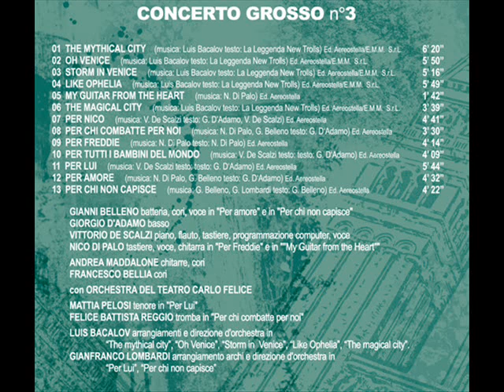La Leggenda New Trolls - Storm in Venice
Album - Concerto Grosson N°3 - 2013
Formazione
Vittorio De Scalzi - voce , flauto e tastiere
Gianni Belleno - batteria e voce
Nico Di Palo - Tastiere, Voce
Giorgio D'Adamo -  Basso
Andrea Maddalone - chitarre e cori
Francesco Bellia - basso e cori
Luis Enriquez Bacalov - Direzione orchestra
Orchestra del Carlo Felice